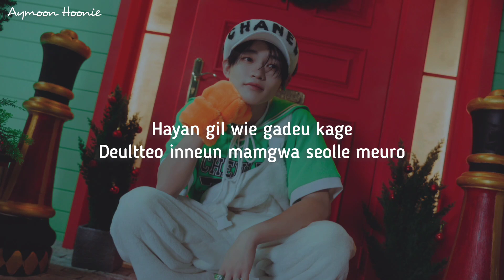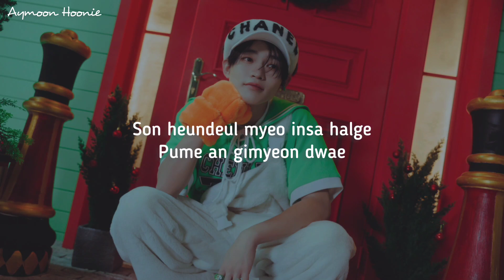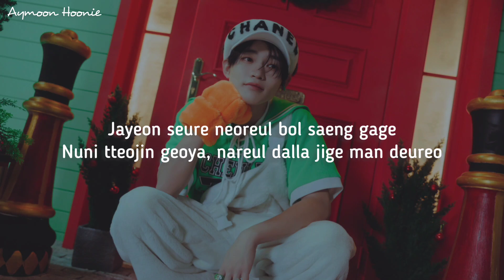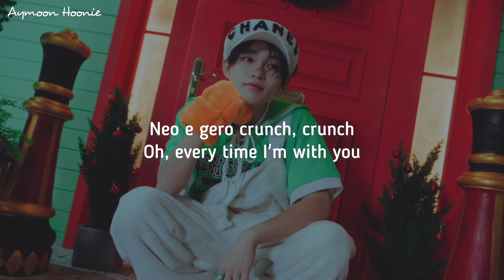NCT DREAM (엔시티 드림) - Walk With You (발자국) 'Easy Lyrics'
Aymoon Hoonie